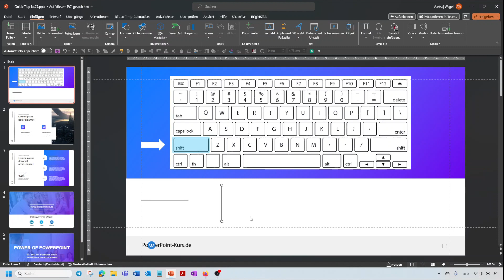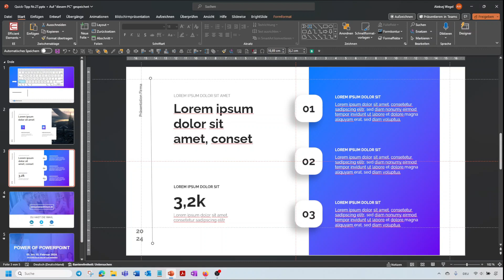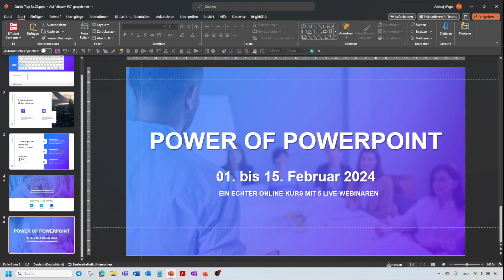Immer gerade Linien in PowerPoint - Quick Tipp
Für alle die noch mehr coole Tipps & Tricks erfahren möchten, sind herzlich in mein neues Online-Kurs eingeladen.

Meine PowerPoint Online-Schulungen sind keine aufgezeichneten Webinare oder Videokurse ohne Feedback! Das ist eine richtige Online-Schulung mit 5 Live-Webinaren! :)

Aleksej Wegel